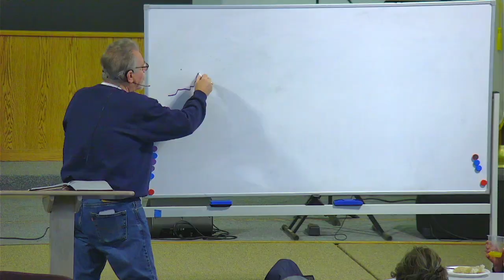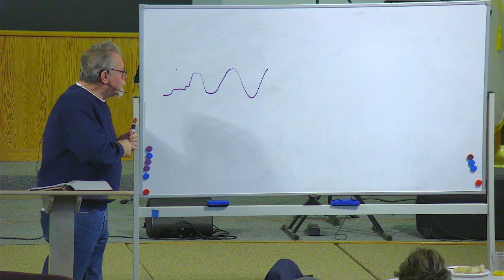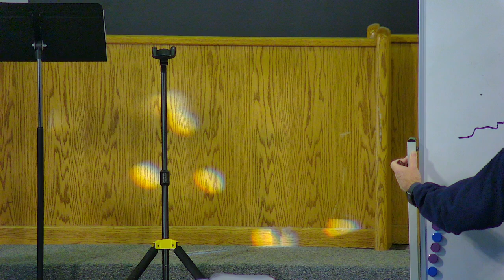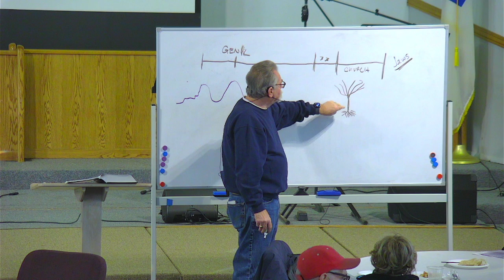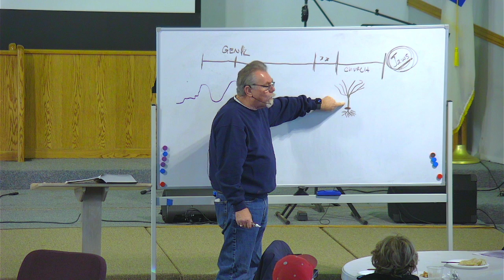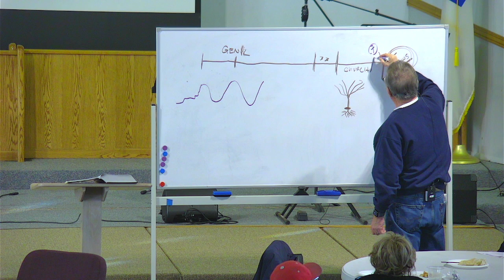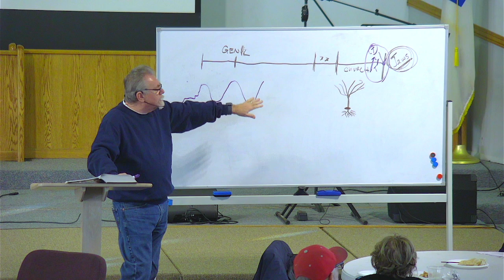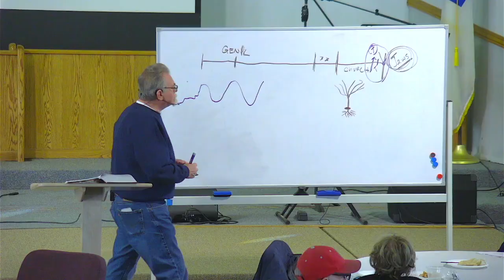Everyone's a Theologian! Systematic Theology with Pastor Mike. Saturday November 9, 2024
Pastor Mike hosts a Systematic Theology class for all interested.